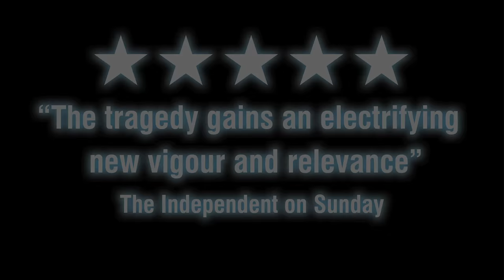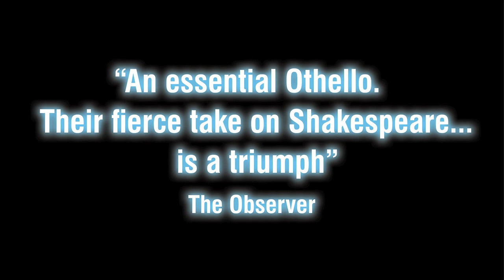Othello 2014 Trailer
A Frantic Assembly and Theatre Royal Plymouth production